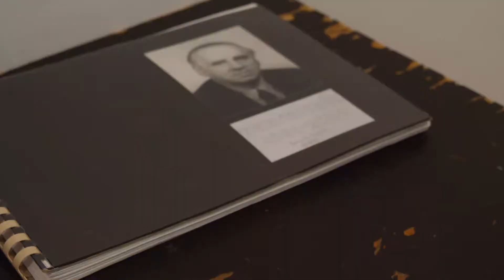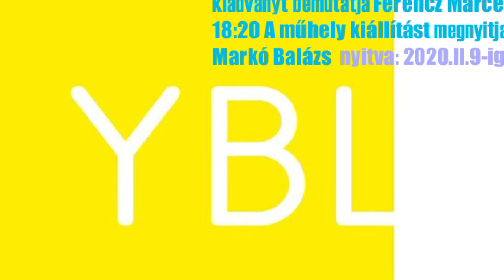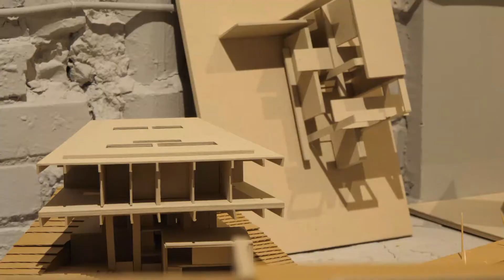YBLayers - összefoglaló kisfilm